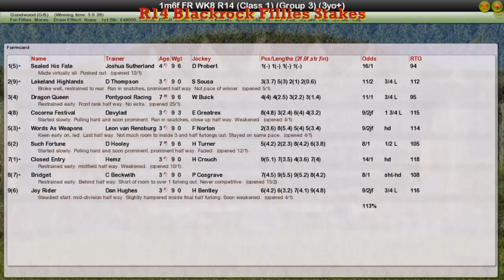FR WK8 R14 Blackrock Fillies Stakes